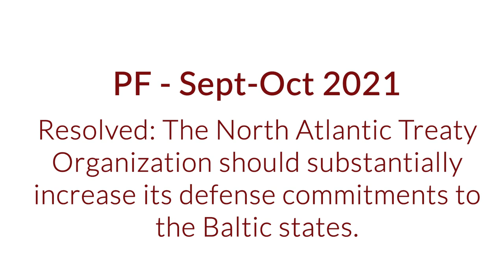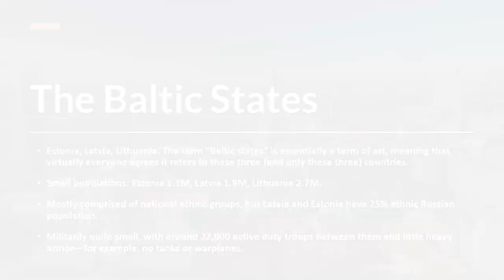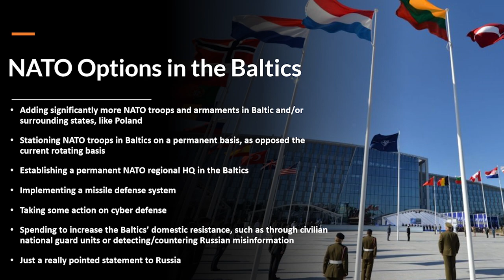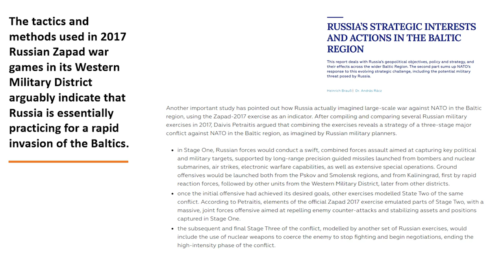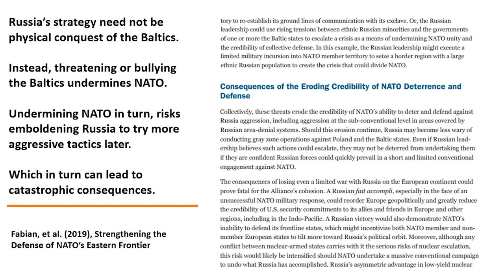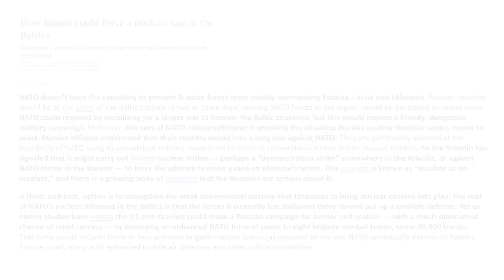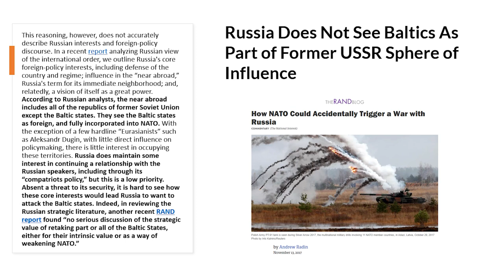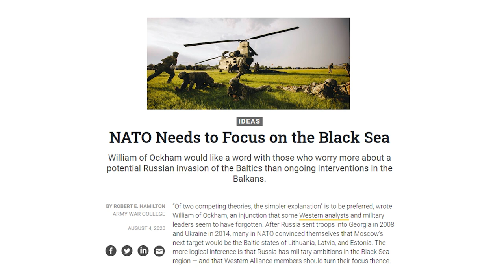Public Forum - Sept-Oct 2021 - NATO and Baltic States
Thanks for your patience! Unlike some international organizations, we're fully committed to help you defend your territory against aggressive opponents on the September-October 2021 PF topic.

TIME STAMPS

Definitions and Background  7:07
Pro Arguments  27:07
Con Arguments 46:51
Final Thoughts  1:03:10

SOURCES CITED

INFORMATIONAL/NEUTRAL SOURCES:

Sally Painter, Atlantic Council (2020), general pro-alliance view of recent Baltic history

Kepe and Osberg, Small Wars Journal (2017), comparing Baltic and Russian military capabilities

Binnendijk and Binnendijk (2017), on Russian military exercises showing overwhelming force in Baltic region

Brauss and Racz (2021), cited on various issues throughout the video

MAINLY PRO SOURCES:

Robert Person, Center for Strategic & Int’l Studies (2020), on Russian grand strategy in Eastern Europe

Fabian, et al., Ctr. for Strategic & Budgetary Assessments (2019), on Russia attacking solely to destabilize

Olevs Nikers, Jamestown Foundation (July 2021), on Baltic leaders predicting Russian efforts to destabilize

Shlapak and Johnson, RAND Corp. (2016), Russia would roll over Baltics in hours

Hal Brands, AEI (2019), on Russian aggression in Baltics spiraling into nuclear war

MAINLY CON SOURCES:

Robert Farley, National Interest (2017), Russia would lose badly in Baltic confl

Doug Bandow, CATO Institute (2016), on clear reasons for Russia not to attack Baltics

Andrew Radin, RAND Corp. (2017), Russia views Baltics as too Western/pro-NATO to be worthwhile target

Robert Hamilton, US Army War College (August 2020), Russia won’t invade Baltics and NATO should focus on Black Sea instead

Ulrich Kuhn, Carnegie Endowment (2018), on major defense escalation in Baltics fracturing NATO consensus

Paul and Ciolan, European Policy Centre (August 2021), on NATO historically prioritizing Baltics over Black Sea